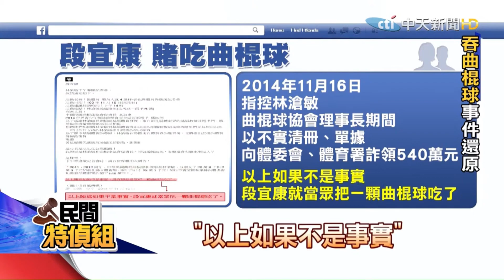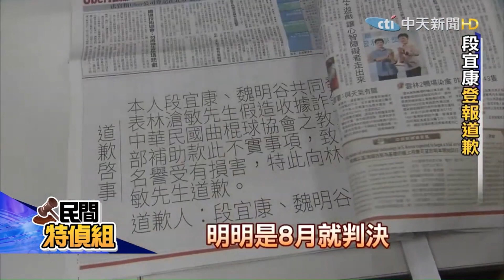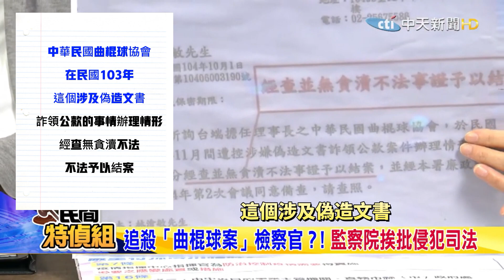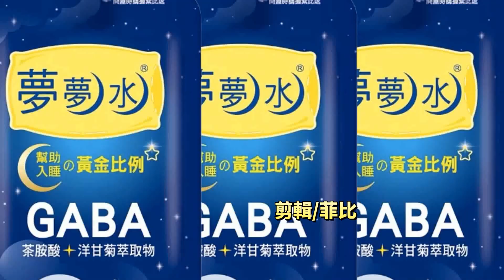【民間特偵組】監委該查的不查？！ 檢改會：監委幫段宜康吞曲棍球 別干預司法！羅承宗：該去查政商聯合炒地皮 #32-2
監察院監委二度向2014年承辦曲棍球案的檢察官陳隆翔提起彈劾，劍青檢改會怒批 此舉是對基層檢察官殺雞儆猴，""如果高涌誠監察委員這麼想幫段宜康的忙，直接幫幫他吞就好，請不要來干擾司法！""認為""國家公器被這樣糟蹋濫用，令人痛心，監察院到底還能對國家有何貢獻？""
資深司法記者  范立達則說，檢察一體""卻單挑陳隆翔調查，針對性非常強。南台科科技大學財經法律教授 羅承宗 表示，當年前彰化縣長參選人林滄敏都打完三審，段宜康和魏明谷都敗訴還賠100萬，司法程序已走完，也送懲戒法庭落幕，還有很多案件需要監委去調查，例如，年輕人買不起房的 政商聯合炒地皮、哄抬房價，才該要去好好調查。來看民間特偵組精彩片段。

* 【食安趨勢報告】每週日20:30於 中天電視 首上架。

昔不普篩 今搶快篩！想活真難！到底還有多少死亡黑數？""付小吃店500元鎖中天""虛構起訴！ #31

國務機要費若除罪 恐製造下一個貪汙總統！蔻搞特權vs.小童枉死 華視4度新聞出錯 NCC裝聾作啞 #30

御前帶刀侍衛邢泰釗 防火燒向總統府！三中案起訴馬英九主控一條龍？！勇法官：政府""認知作戰""選擇性揭露資訊 驚！鏡電視弊案 月送十萬給前ＮＣＣ委員？！ #29